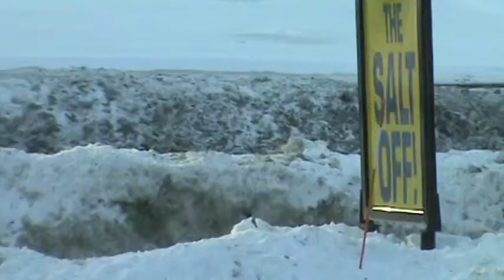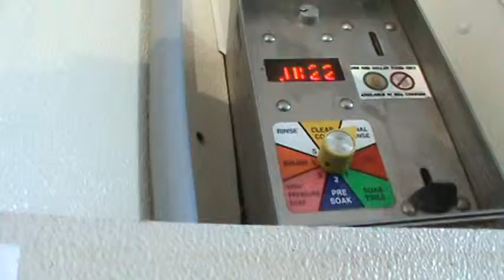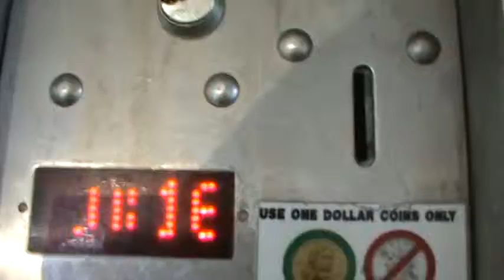1/23/2011 TBlazer TEERUCK WASH!!